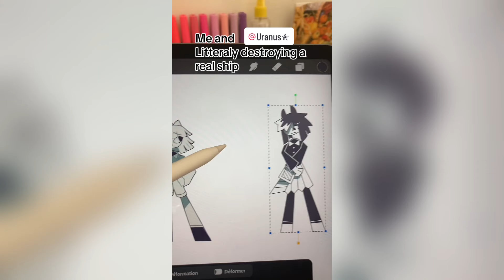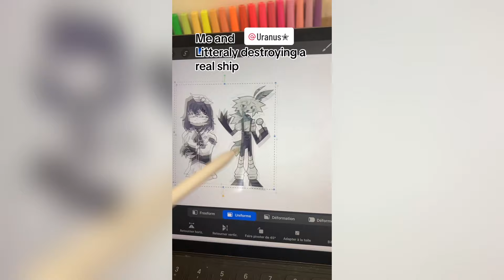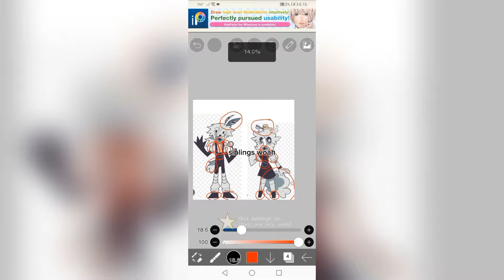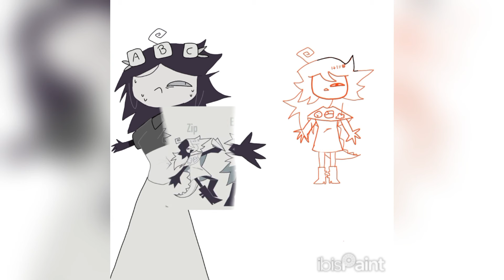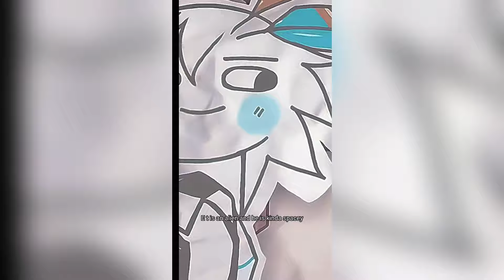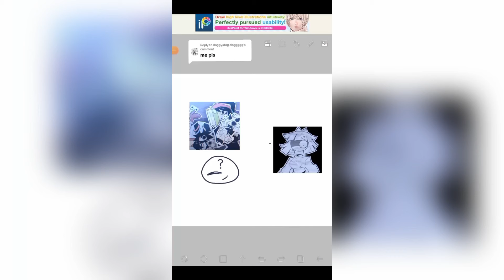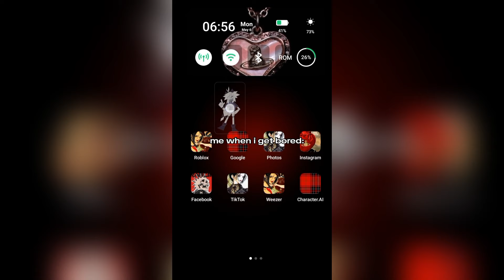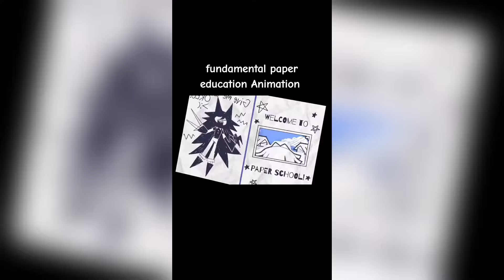Fundamental Paper Education TikTok Compilation 💕 FPE TikToks #11